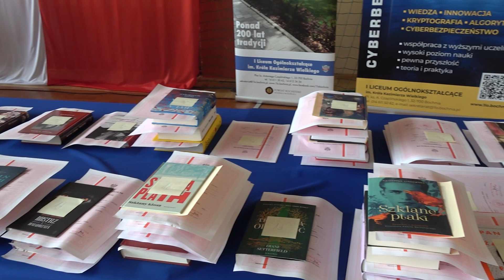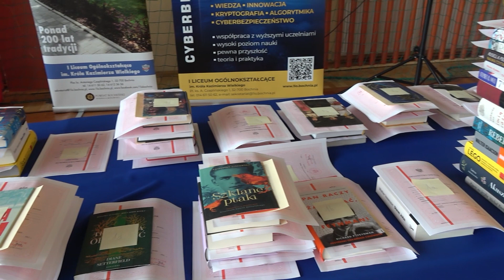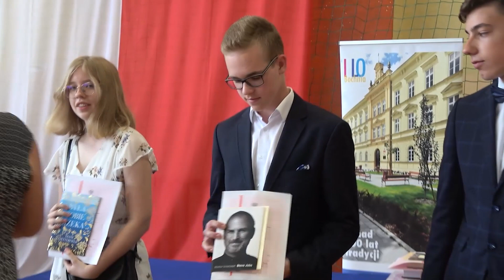Zakończenie roku szkolnego 2022/2023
23 czerwca odbyło się uroczyste zakończenie roku szkolnego 2022/2023. Podczas tej uroczystości świadectwa z wyróżnieniem odebrali uczniowie klas 1-3. Następnie nadszedł czas na wyświetlenie filmu z najważniejszymi wydarzeniami i wspomnieniami z ubiegłego roku szkolnego, a dzięki części artystycznej uroczystość uświetnili nasi utalentowani uczniowie. Dziękujemy wszystkim uczniom, nauczycielom i rodzicom za całoroczną współpracę i zaangażowanie. Życzymy udanego wypoczynku wśród wakacyjnych promieni słońca.

Strona szkoły - 1lo.bochnia.pl